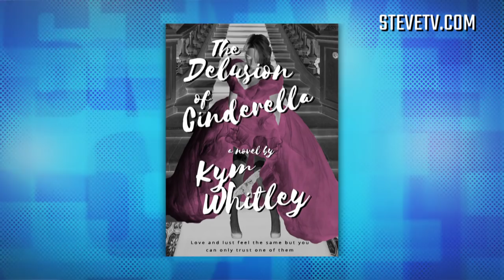Kym Whitley Wrote A Novel All Millennials Can Identify With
In her novel, 'The Delusion Of Cinderella', Kym Whitley writes about what it's really like trying to find love in your 20s and 30s.

Steve Harvey is EVERYWHERE, even online!